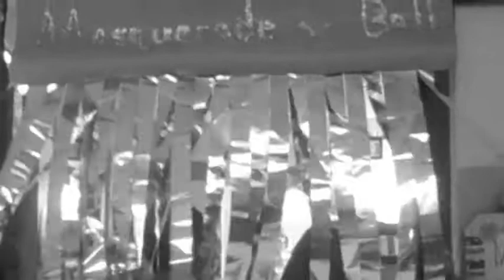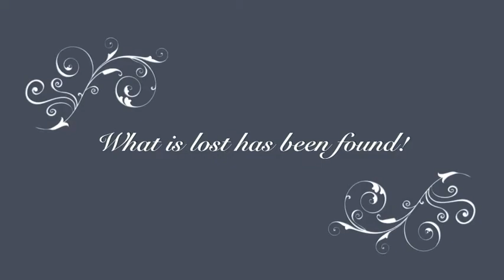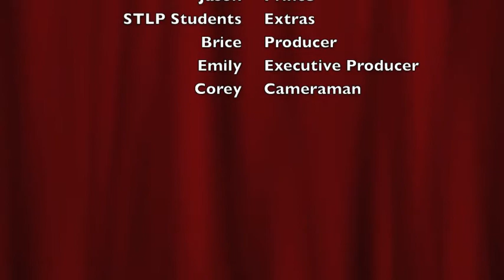The Missing Sandwich Cinemania 2013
Cinemania 2013 Elementary STLP Competition Video